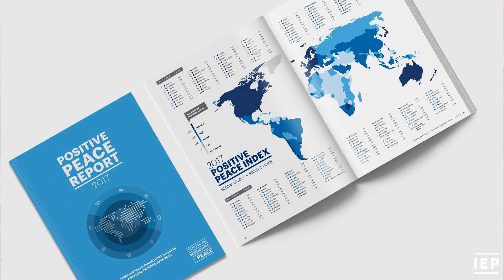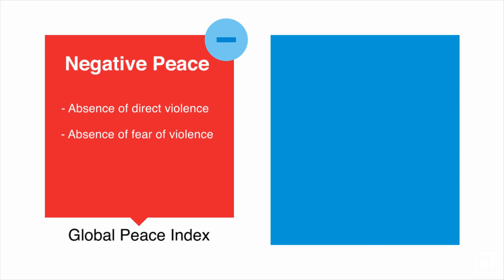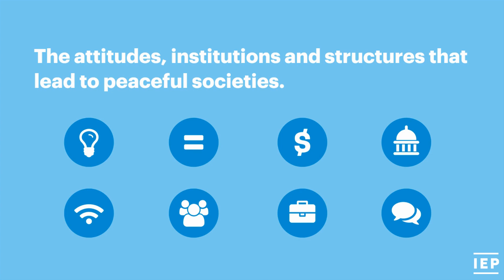Peace, data and IEP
Peace: if you can't measure it, how can you understand it? How do you know if your actions are helping or hindering you in achieving your goals?

Discover how we used big data to create the Global Peace Index, and later, to create the framework known as Positive Peace.